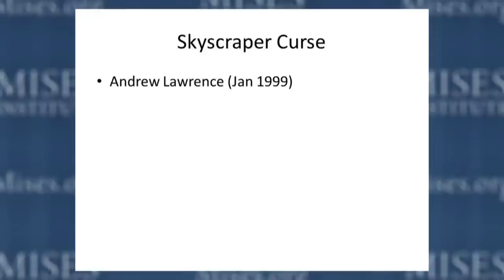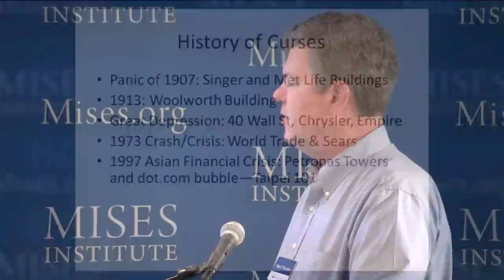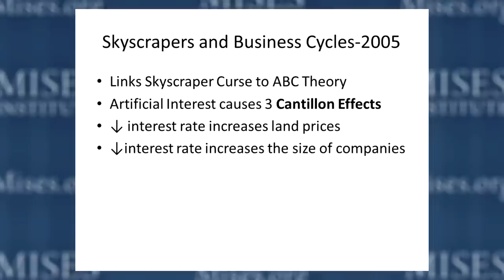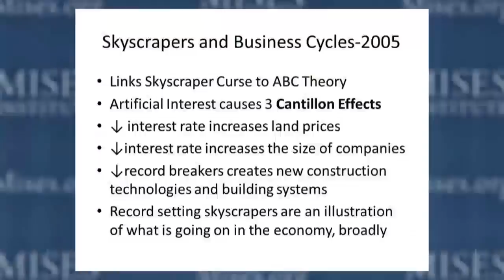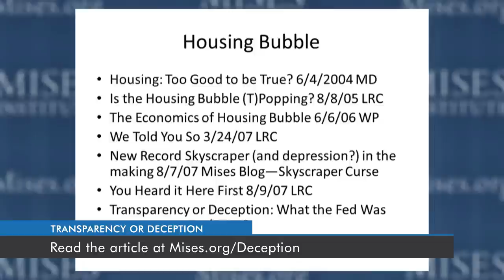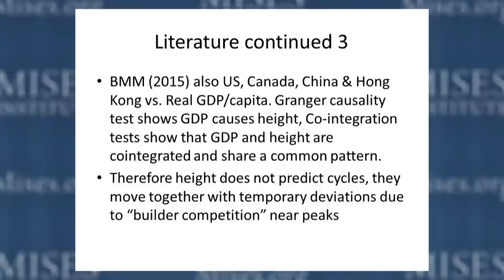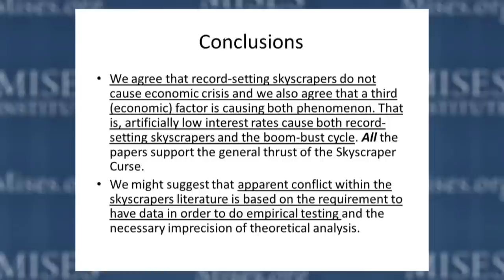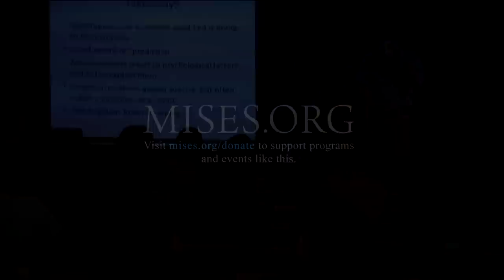Is There a Skyscraper Curse? | Mark Thornton